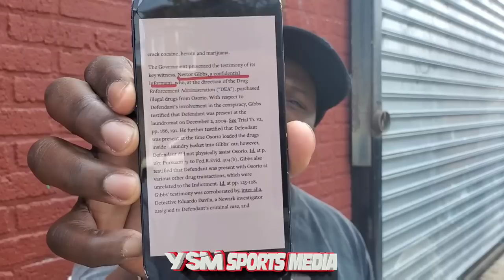"THEY STILL FEEL SOME KINDA WAY" Greg Hackett LASHES OUT at THA BOXING VOICE!!!!!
Trainer Greg Hackett reacts to comments made by Nestor Gibbs and Tha Boxing Voice Ina a recent live on their platform based off of a YSM Sports Media interview.